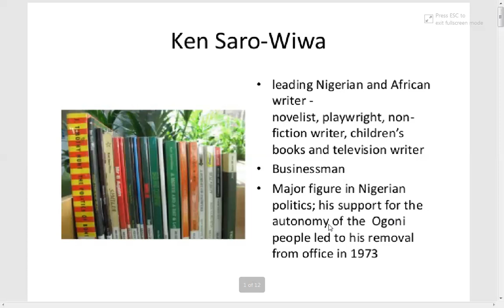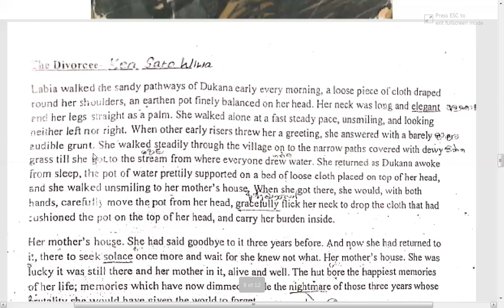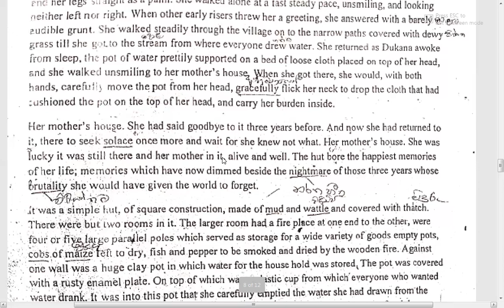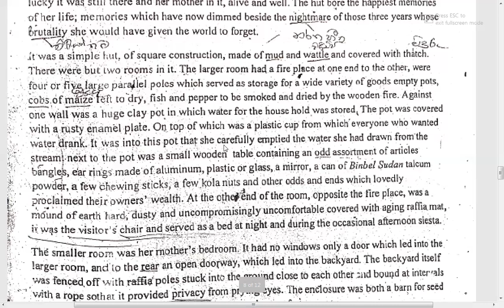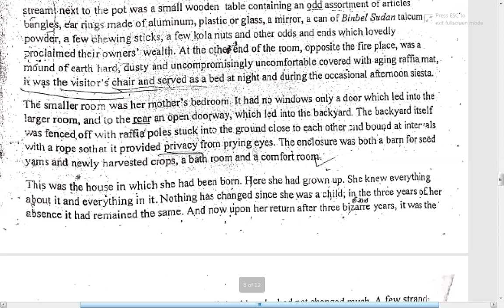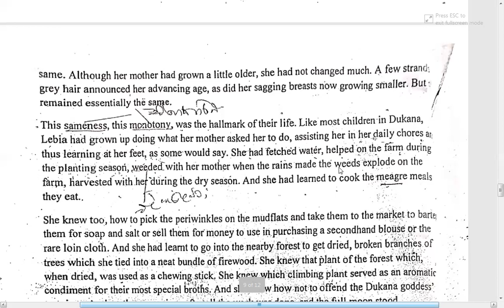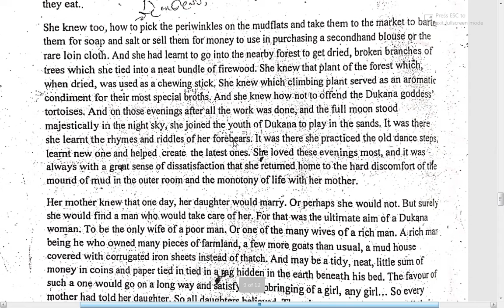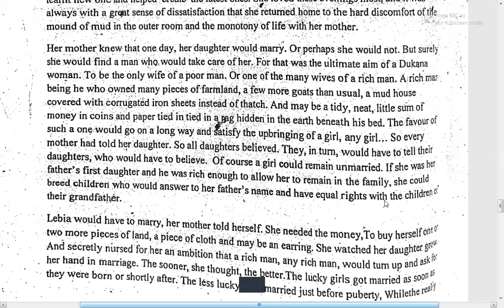devorcee sinhala explain